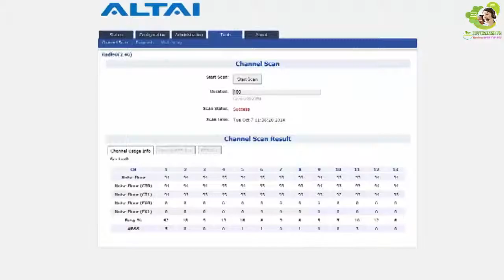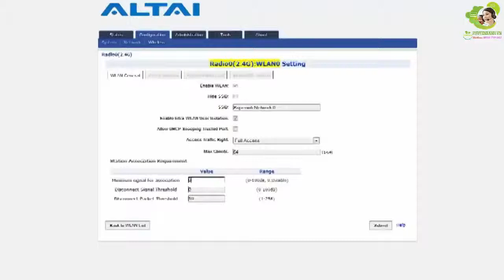Giải pháp phủ sóng Super Wi Fi Công Nghiệp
Altai - Giải pháp phủ sóng Wifi chuyên dụng diện rộng. Super Wi-Fi Công Nghiệp chuyên nghiệp diện rộng bởi Phuyenxanh.vn